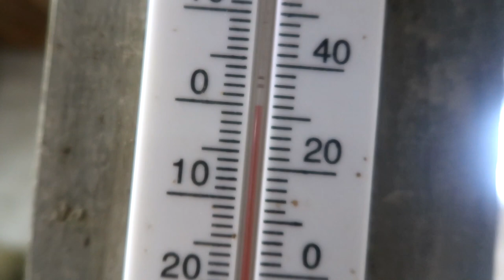First Time Flag Training My Horse!